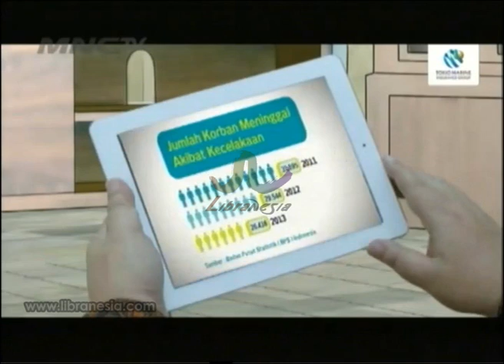Iklan Insurance Tokio Marine Abadi & Tokio Marine-50 120sec